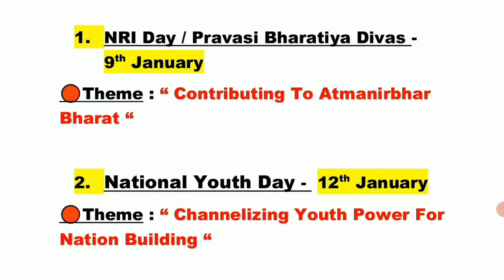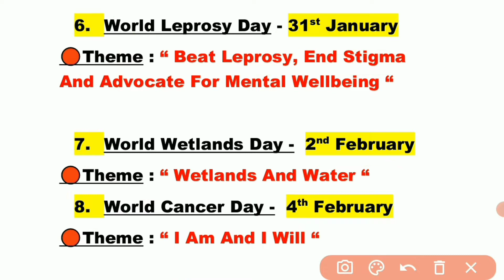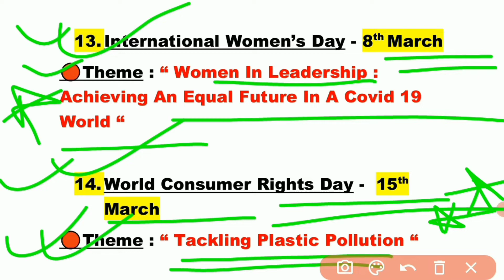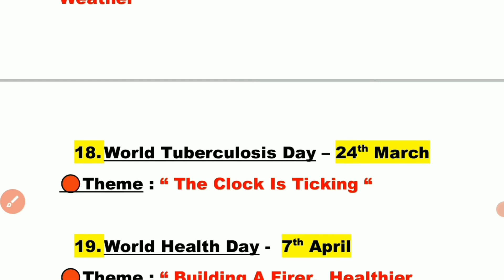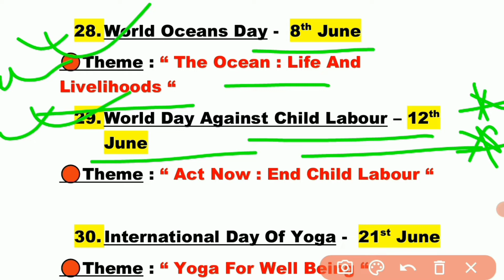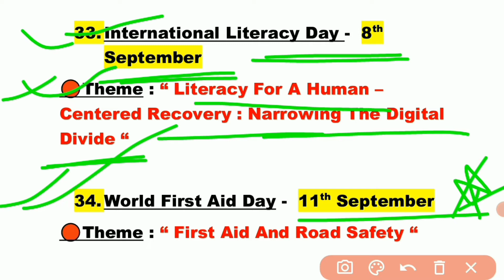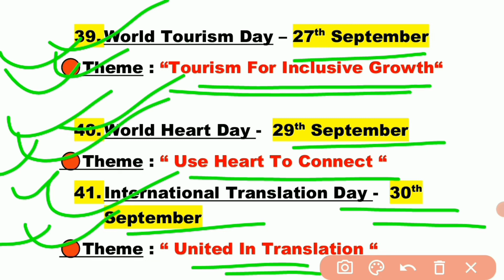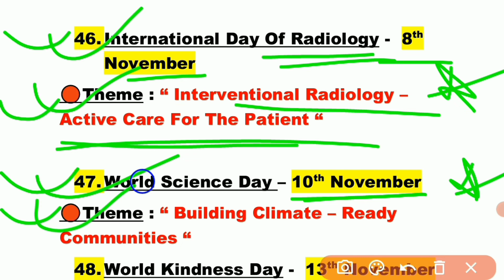| Days and Themes 2021 | Important Days and Themes 2021 | Current Affairs 2021 | AD'S GK MANTRA |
| Important Days And Themes 2021 | Days and Themes 2021 In English | AD'S GK MANTRA |

current affairs
important days and themes november 2021
important dates and themes 2021
2021 days and themes
days and themes of 2021
diwas aur theme 2021